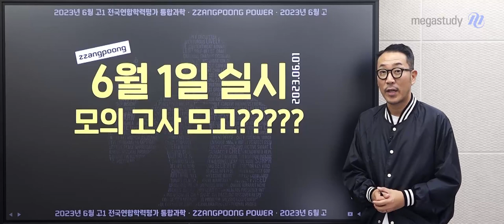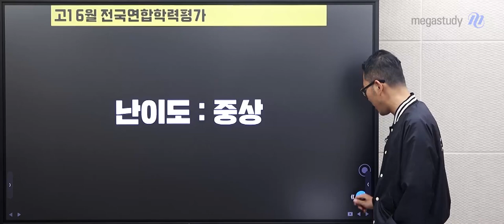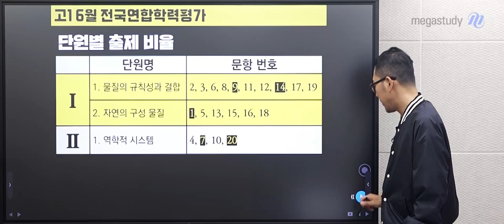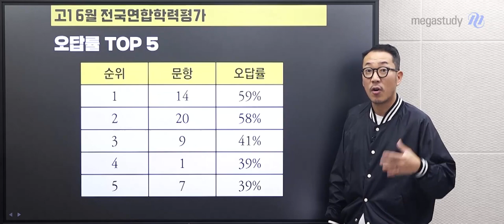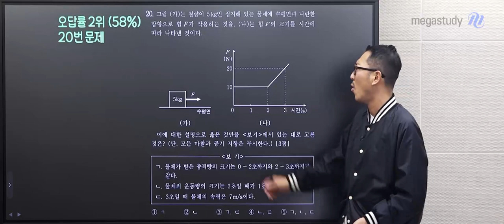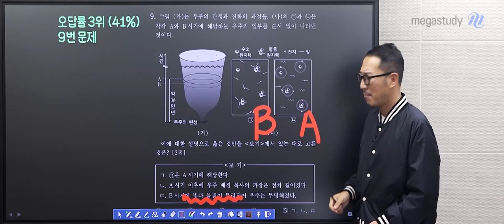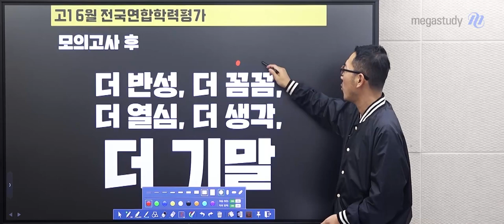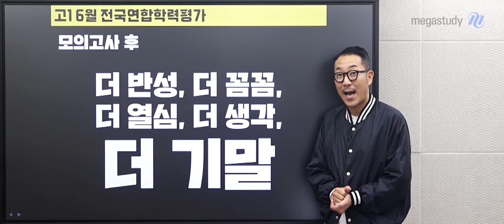[메가스터디] 통합과학 장풍쌤 - [6월 총평] 해설강의를 보는 습관을 기릅시다!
전국에 계신 고1 풍마니 여러분들!
모의고사 보느라 정말 고생 많으셨습니다!

여러분들은 수능에 대한 연습을 했으며,
수능에 대한 연습과 훈련을 미리 해야 합니다.

[고1 6월 전국연합학력평가 총평]
- 난이도 : 중상

# 단원별 출제 비율
1-1 물질의 규직성과 결합
1-2 자연의 구성 물질
2-1 역학적 시스템

# 오답률 TOP5
14번, 20번, 9번, 1번 7번

모의고사를 보는 것도 중요하지만 모의고사가 끝난 후, 해설강의를 보는 습관이 중요합니다!

장풍쌤이 한 문제 한 문제를 어떻게 풀어가는지에 대한 방향과 내용을 정리했으니 꼭! 해설강의를 듣는 습관을 기릅시다!

   장풍쌤의 6월 학평 총평!
▶ 더 자세한 내용은 캐스트를 통해 확인해 보아요~♥-

- 통합과학 장풍 선생님을 더 알고싶다면?